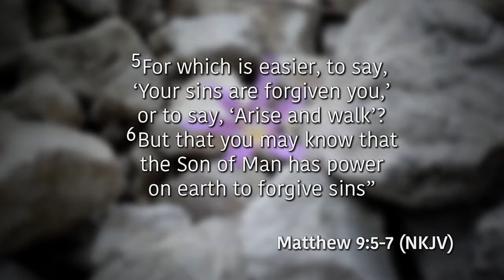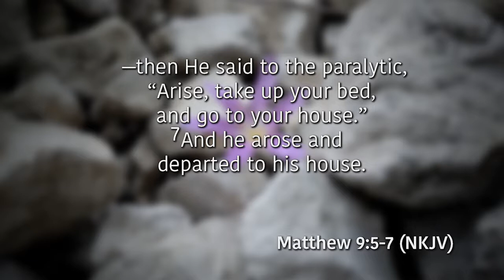Strengthen Your Walk | Victorious Faith | Faith is Seeing God Properly | Ep. 8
How do you see God in your life? The Bible says in Mark 10:27, “with God all things are possible.” Until we see God properly, things will not be released in our lives.